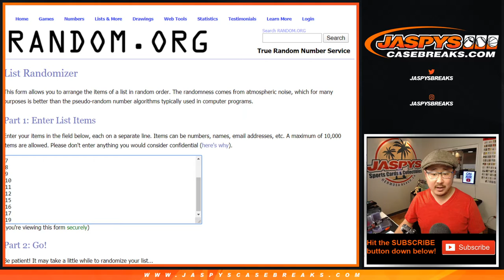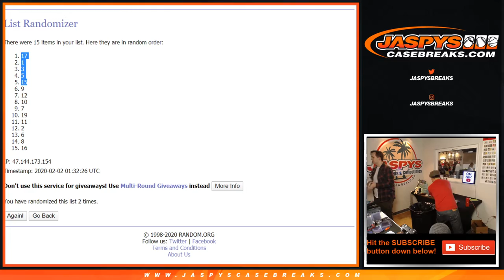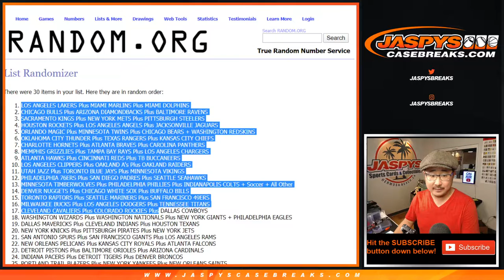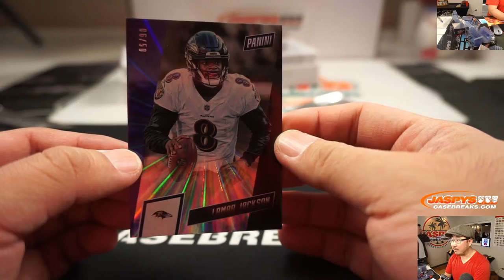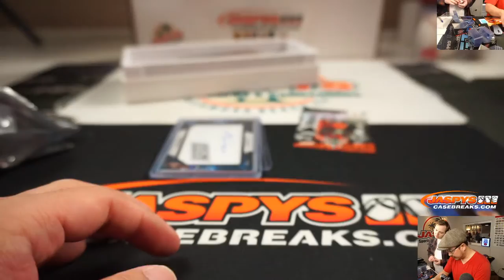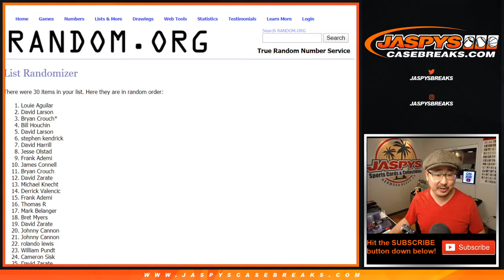Sa, 02.01.20 || 5Pack RT #12 || 2019 Panini National VIP Silver Pack